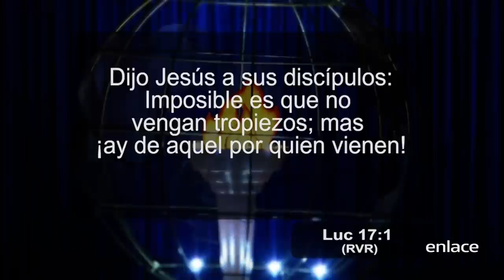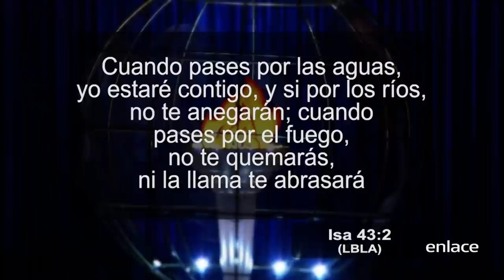Prepara tu corazón - Proclamación - Enlace TV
La pastora Adelitzia Guzmán, nos comparte esta poderosa palabra. Prepara tu corazón. El dolor es parte de la vida, la solución es prepararse antes que pasen las cosas.